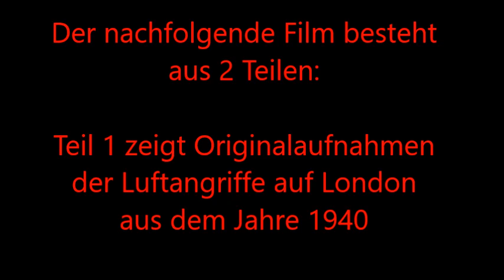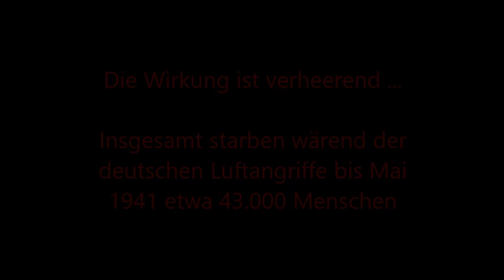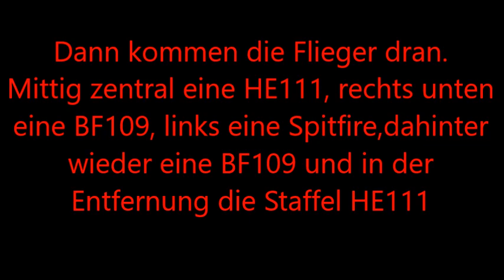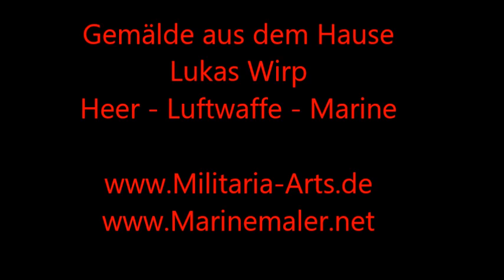Die Deutsche Luftwaffe. Heinkel HE 111 Bomber über London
Angriff auf London im September 1940 - The Blitz. Originalaufnahmen von 1940 und die Entstehung eines Gemäldes des bekannten Militärmalers Lukas Wirp, signiert vom Ritterkreuzträger der Luftwaffe KG 27, Oberleutnant Gerhard Krems.